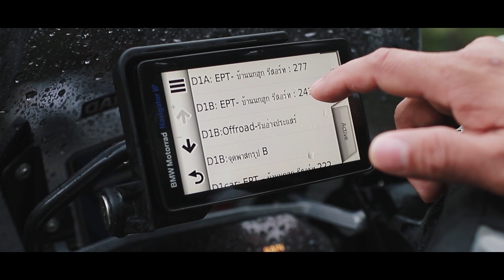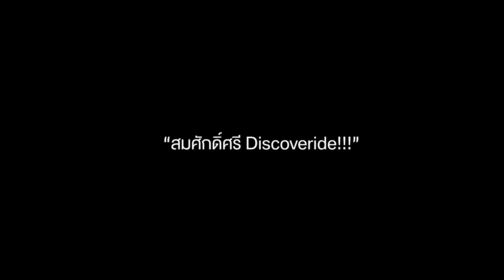BMW Motorrad Discoveride Adventure จันทบุรี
บางคนอาจมองสายฝนเป็นอุปสรรค แต่สำหรับพวกเรา
สายฝนคือความท้าทายใหม่ที่มาพร้อมความเย็นชุ่มฉ่ำ
เพราะ “หน้าฝนก็สนุกได้”ปรับเปลี่ยนบรรยากาศ
ความสนุกกับ BMW Motorrad Discoveride Adventure จันทบุรี ในเดือนกันยายนที่ผ่านมา

ติดตามความเคลื่อนไหวของ BMW Motorrad Discoveride
ได้ที่ Line BMW Motorrad Owners